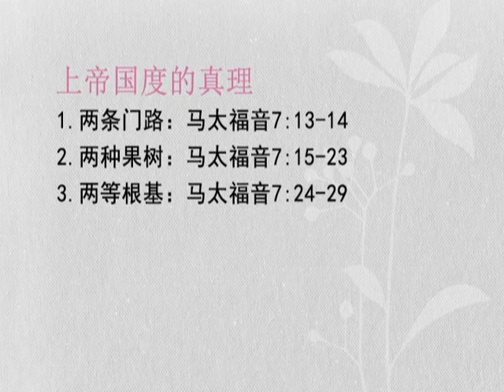空中神学讲座 - 马太福音[25]耶稣的比喻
主讲者：马康伟牧师(厦门街浸信会)